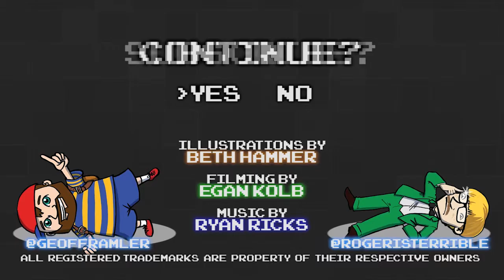EarthBound Part 114 - Wosgi Vs. The World - Games Played Terribly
7 Deadly Exes, 8 Sanctuaries, pretty much the same thing.